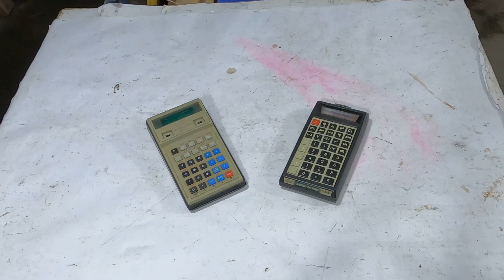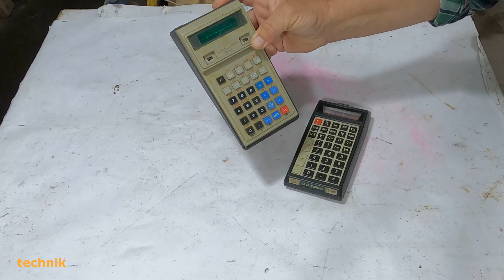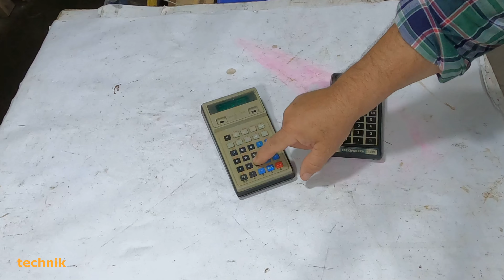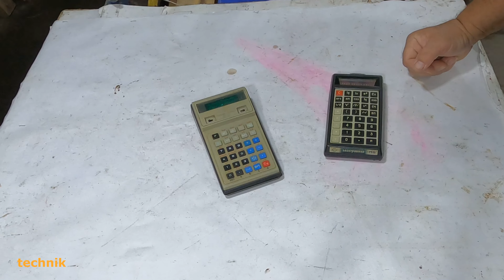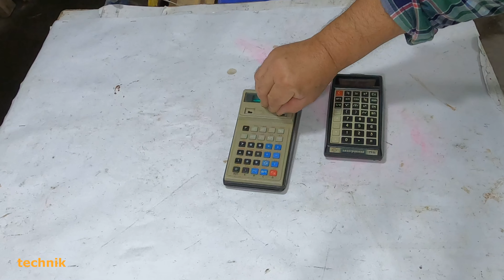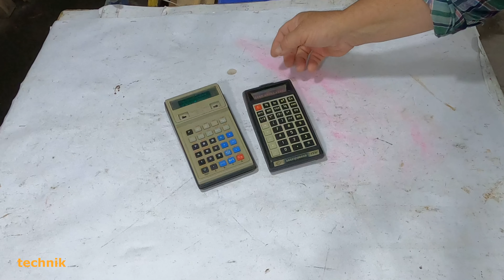Необычные калькуляторы из СССР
Вашему вниманию представляется обзор двух необычных калькуляторов сделанных в СССР. Это первый программируемый калькулятор Электроника Б3-34 и первый советский инженерный калькулятор Электроника С3-15. Оба калькулятора сделаны в СССР и предназначались для бытового использования советскими инженерами и техниками для выполнения прикладных задач. Калькуляторы произведены в начале 80-х годов прошлого века и их можно было приобрести в обычном советском магазине. Также в видео показаны внутренняя начинка калькуляторов. Полезно для просмотра всем кто интересуется историей советской электроники и в частности сторией советских калькуляторов. Предыдущее видео - о советском бухгалтерском калькуляторе смотрите